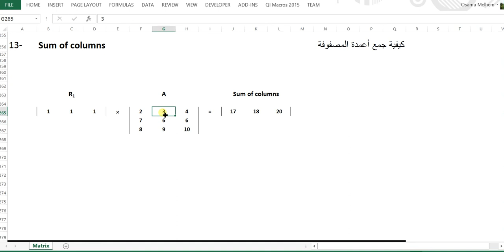13- Sum of columns جمع الأعمدة للمصفوفة